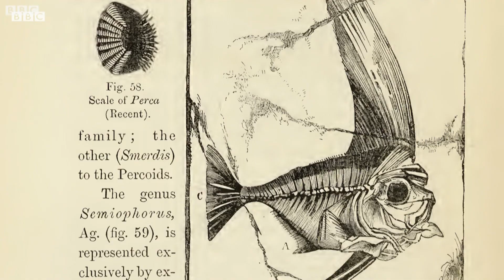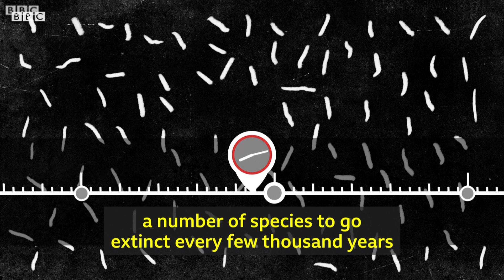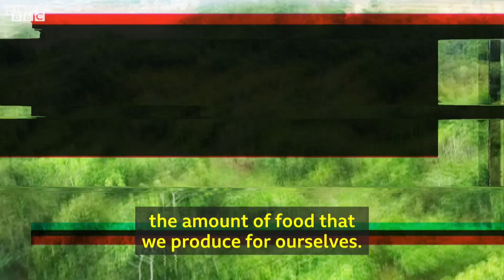Climate Change: Why are thousands of species facing extinction? - BBC News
Thousands of species could go extinct over the next decade according to a 2019 UN report.

Biodiversity is decreasing at a faster rate than ever, BBC Reality Check investigates why.